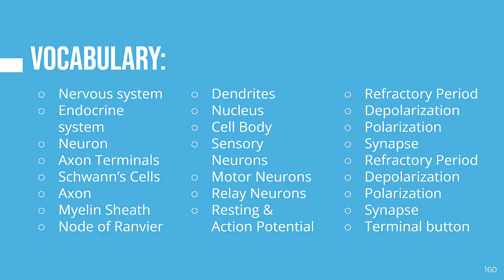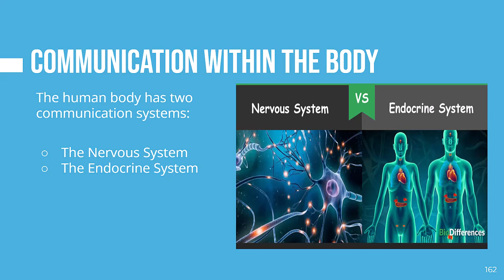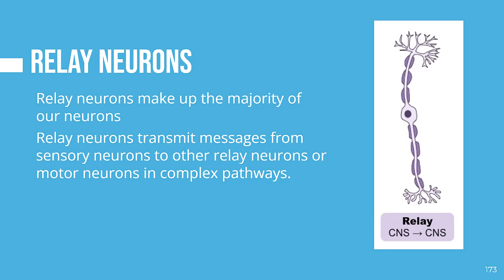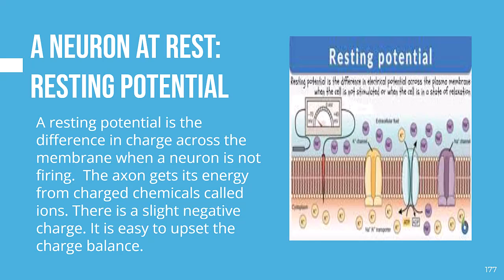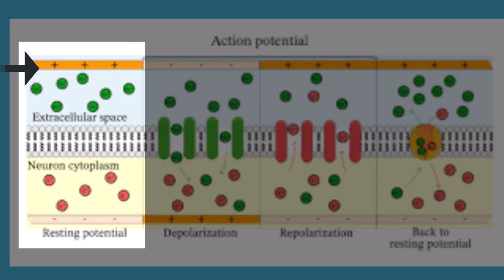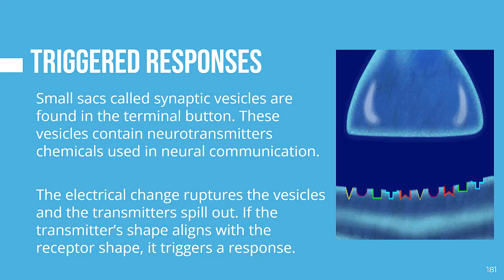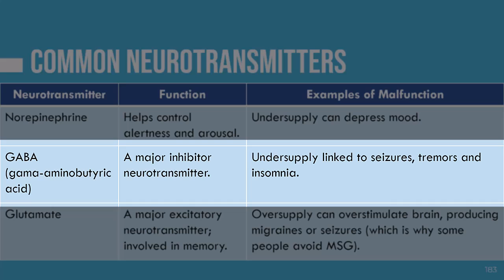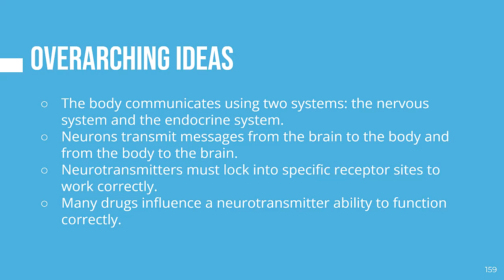Biology & Behavior: The Nervous System (Part 1)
Hey students! I hope you are all having a great day today.  My name is Torres and I want to take a moment to thank you for joining me for a little psych 101.

In this video we will learn how the nervous system, specifically neurons, affect behavior.  This video has four overarching ideas:

1. The body communicates using two systems: the nervous system and the endocrine system.
2. Neurons transmit messages from the brain to the body and from the body to the brain.
3. Neurotransmitters must lock into specific receptor sites to work correctly.
4. Many drugs influence a neurotransmitter ability to function correctly.